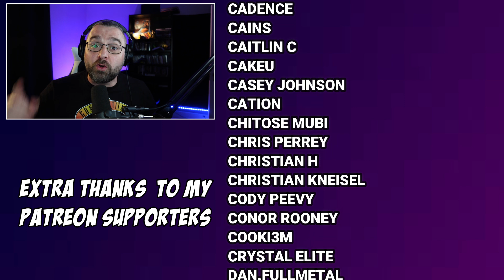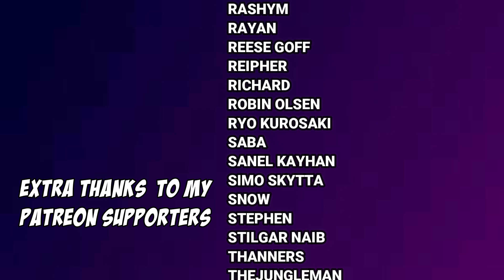JOJO'S BIZARRE ADVENTURE 1X22 REACTION ''A true warrior'' JOJO VS WAMUU!!